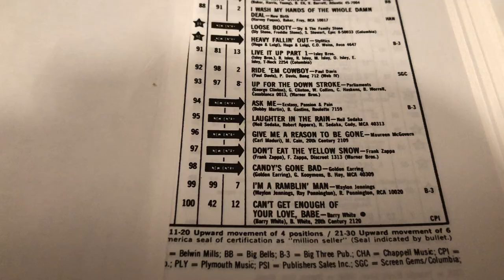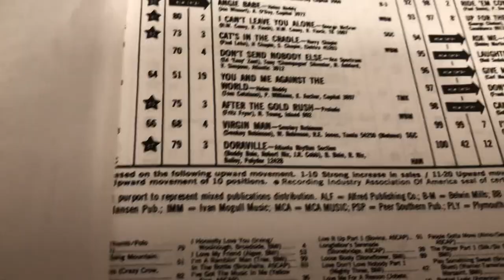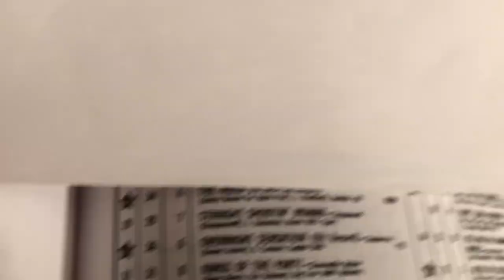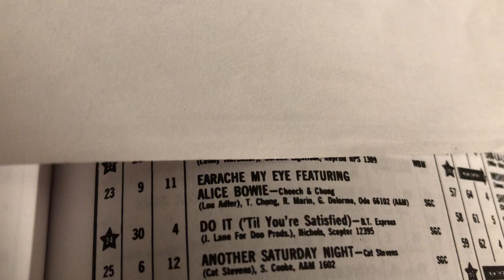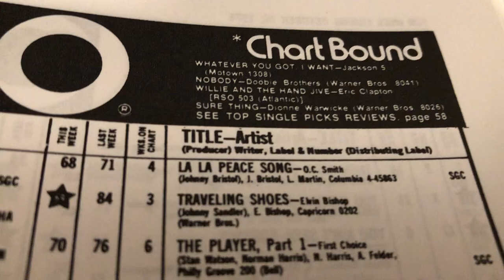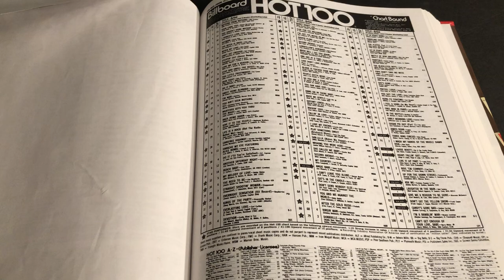🔥🔥🔥🎶🔥🎼📖🎸 October 19th 1974 50 Years Ago Billboard Hot 100 Music Chart Hit Songs Look at list 🎹🥁🎵🎤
🔥🔥🔥🎵📖🎼📓🎶🎤🎸🔥 50 Years Ago Billboard Hot 100 1974 .  A Look at the list of Songs ending the week of October 19th 1974  In the list of Billboard Magazine.